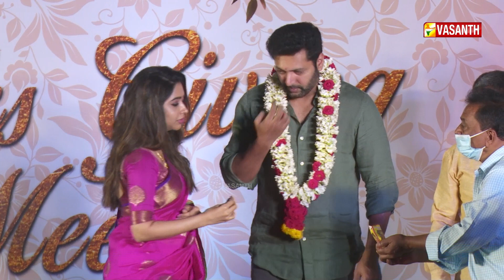என் Wife இல்லைனா, என் BABY... | Jayam Ravi Birthday Celebration | Vasanth TV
Jayam Ravi Birthday Celebration | ஜெயம் ரவி பிறந்தநாள் விழா கொண்டாட்டம் | Aarthi Ravi | Jayam Ravi Press Meet |